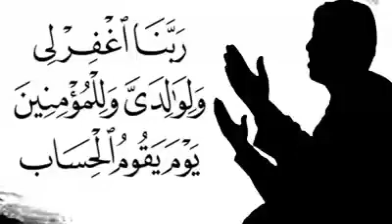قراءة القران الكريم رائع وجميل .. ربنا اجعلني من مقيم الصلاة وذريتي ربنا تقبل دعاء ..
قراءة القران الكريم رائع وجميل .. ربنا اجعلني من مقيم الصلاة وذريتي ربنا وتقبل دعاء